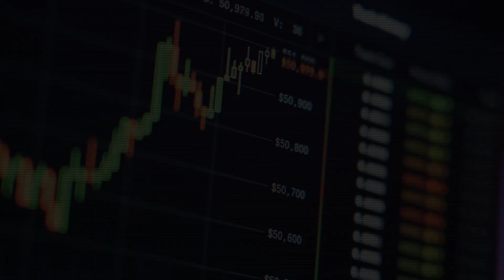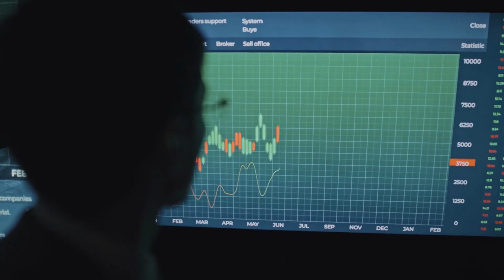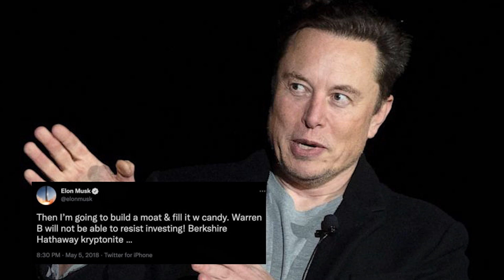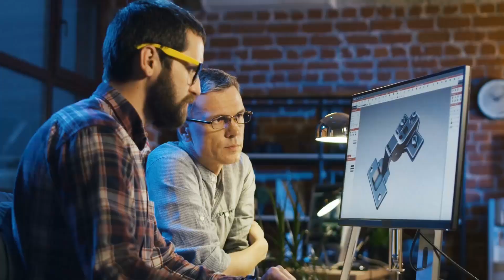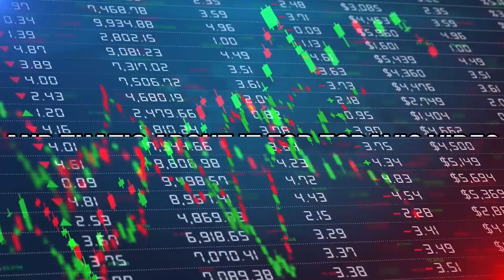ELON MUSK & WARREN BUFFETT FEUD!!: WHY DON'T THEY GET ALONG????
Have you ever wondered why Elon Musk and Warren Buffet don't get along?

In this video, we're going to present the details of the feud between two of the world's most successful business moguls and find out why Musk and Buffett don't see eye-to-eye.

With detailed analysis of both their investments, strategies & management styles, you'll gain insight into why this rivalry has been so intense.